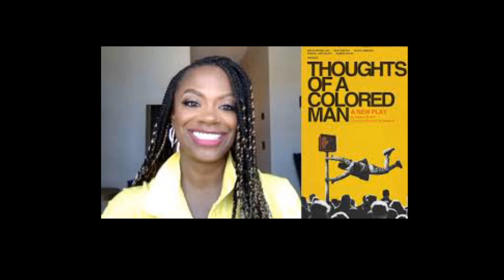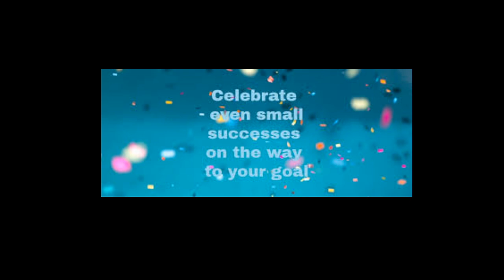Kandi Burruss From The RHOA Allegedly GotOffered A New Gig At Bravo& ItsGonna Make Nene&Porsha Mad!